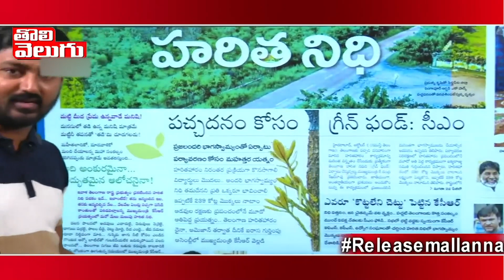నమస్తే తెలంగాణ కెసిఆర్ | Satires On Telangana CM KCR |Morning News| Tolivelugu TV